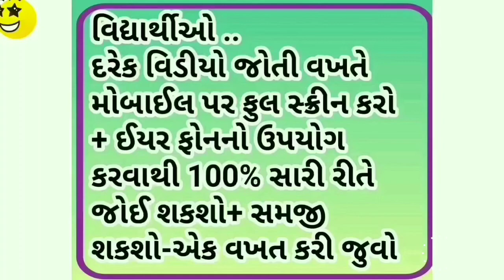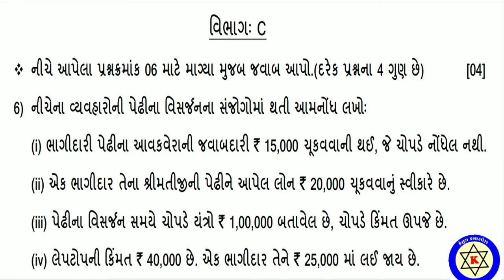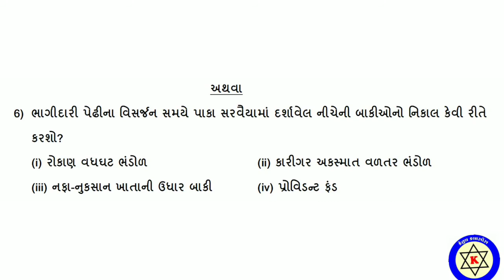Std 12 Account ekam kasoti 4 solution 2020 || Std 12 Account unit test # Ekam Kasoti Solution 2020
Std 12 Account ekam kasoti 4 October
Std 12 Account ekam kasoti 4 solution || Std 12 Account unit test ||
std 12 Account Paper Solution October 2020 std 12 Account Paper Solution October 2020